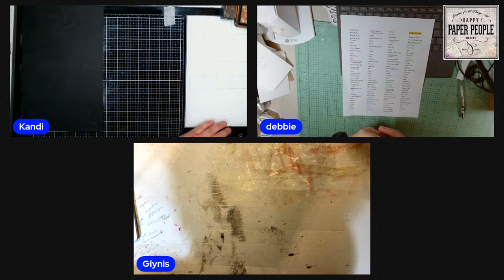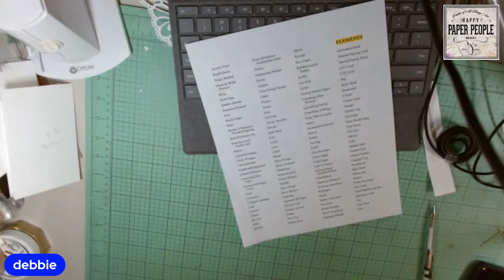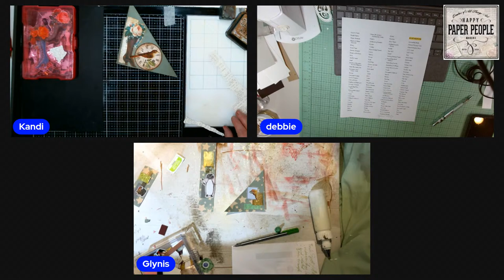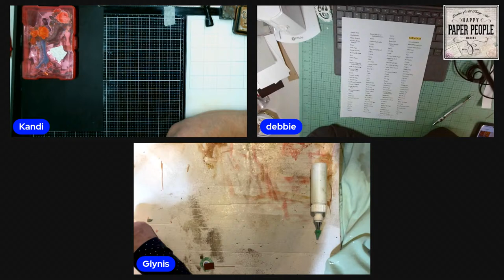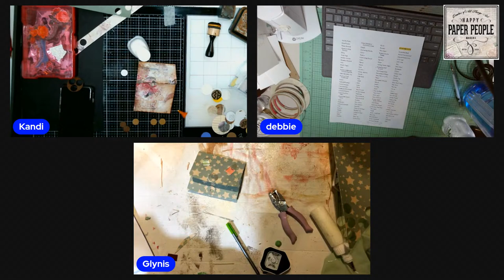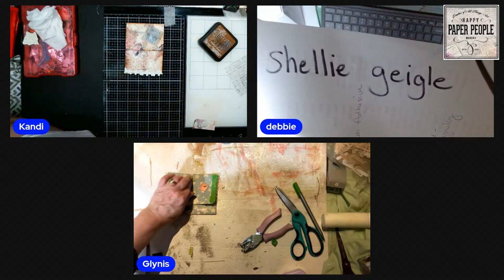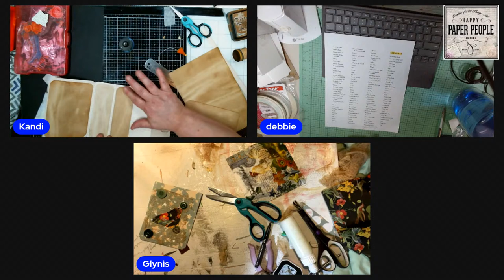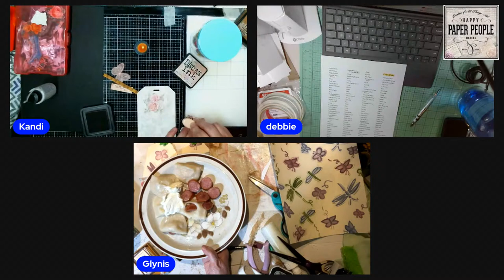SNL - The Cat's away so the Mice are gonna Play!!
FB Messenger:  Marianne andDoug Hobbs